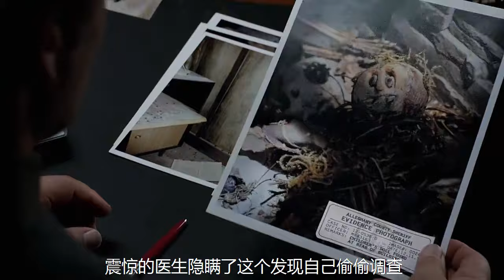媽媽變鬼一百年，也沒有忘卻母愛《媽媽》